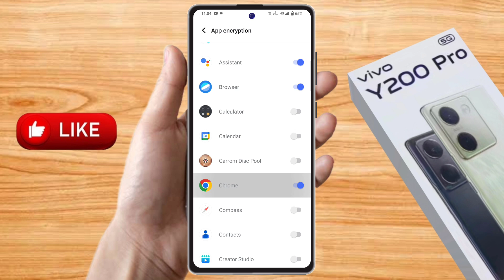how to lock app in vivo y200 pro, vivo y200 pro me app lock kaise kare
how to lock app in vivo y200 pro, vivo y200 pro me app lock kaise kare, vivo y200 pro app lock,
vivo y200 pro me app me fingerprint lock kaise lagaye,
vivo y200 pro app lock fingerprint setting